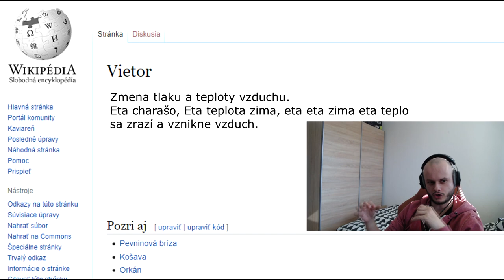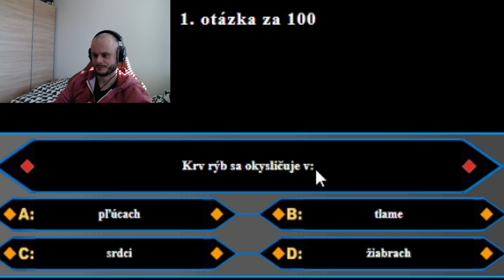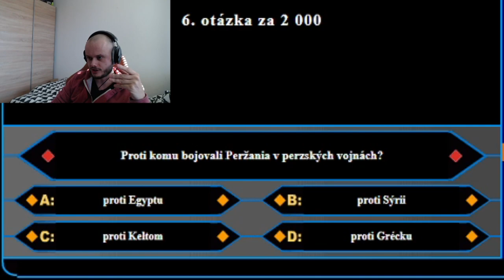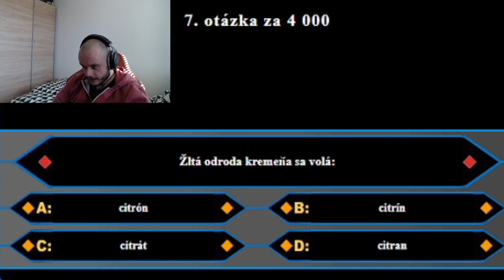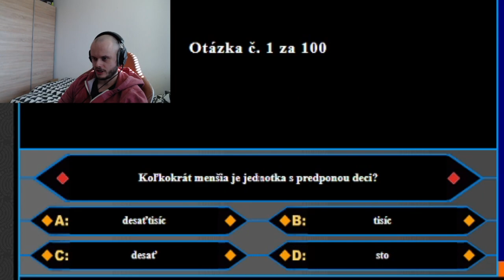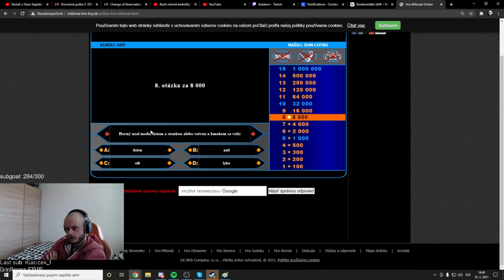ASTATORO VS MILIONÁR